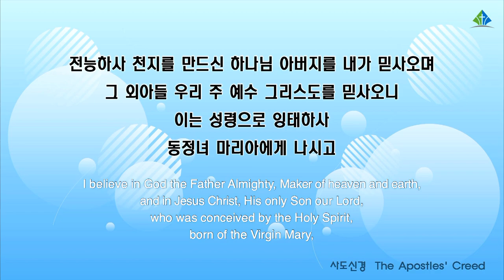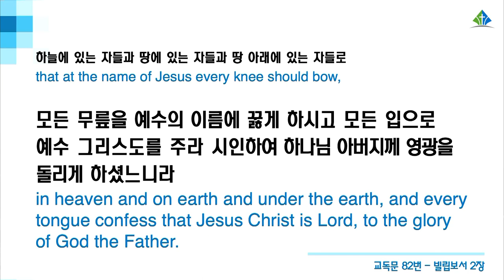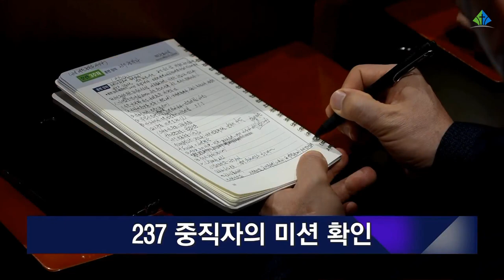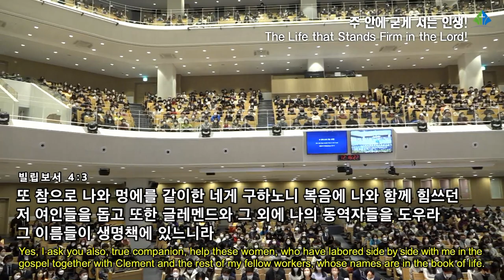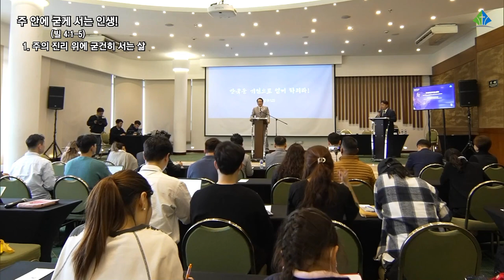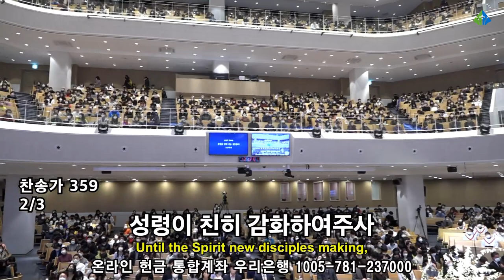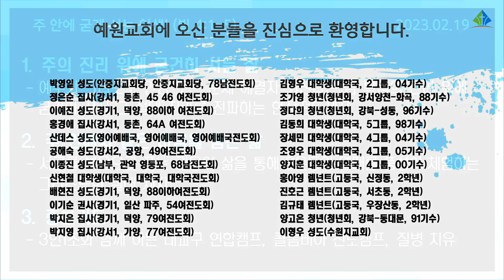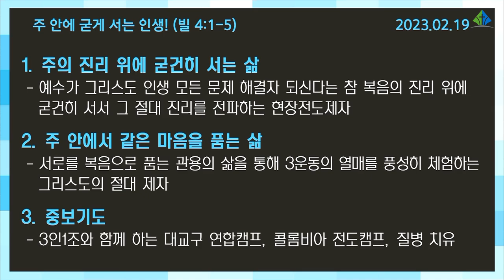[예원교회] 3부 주일 전체예배 - 주 안에 굳게 서는 인생! - 정은주목사 - 2023.02.19.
주 안에 굳게 서는 인생! (빌립보서 4:1~5)

1 그러므로 나의 사랑하고 사모하는 형제들, 나의 기쁨이요 면류관인 사랑하는 자들아 이와 같이 주 안에 서라
2 내가 유오디아를 권하고 순두게를 권하노니 주 안에서 같은 마음을 품으라
3 또 참으로 나와 멍에를 같이한 네게 구하노니 복음에 나와 함께 힘쓰던 저 여인들을 돕고 또한 글레멘드와 그 외에 나의 동역자들을 도우라 그 이름들이 생명책에 있느니라
4 주 안에서 항상 기뻐하라 내가 다시 말하노니 기뻐하라
5 너희 관용을 모든 사람에게 알게 하라 주께서 가까우시니라